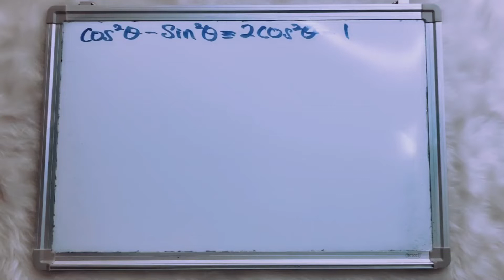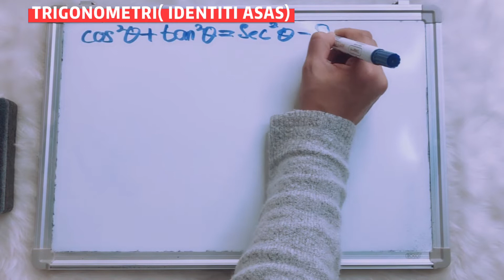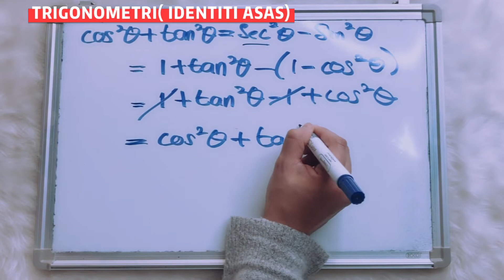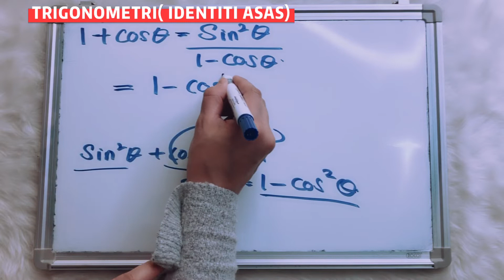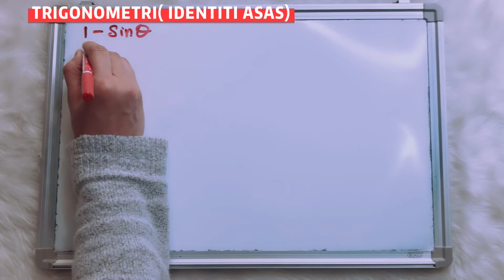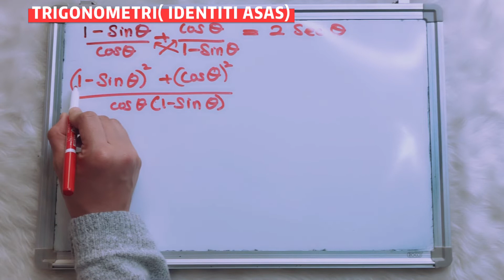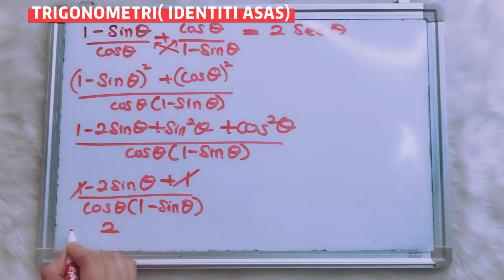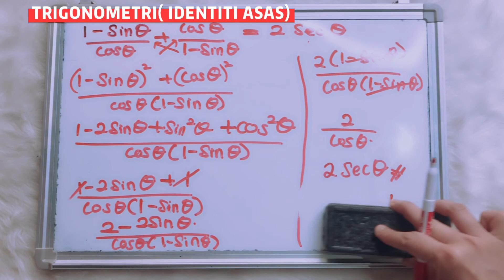SPM: TRIGONOMETRI (IDENTITI ASAS)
Video ini menerangkan cara mudah untuk membuktikan identiti trigonometri dengan menggunakan identiti asas.

Semoga video ini dapat membantu para pelajar SPM (matematik tambahan) untuk memahami cara mudah untuk menyelesaikan soalan berkenaan dengan topik identiti asas (Trigonometri).

Semoga Berjaya!